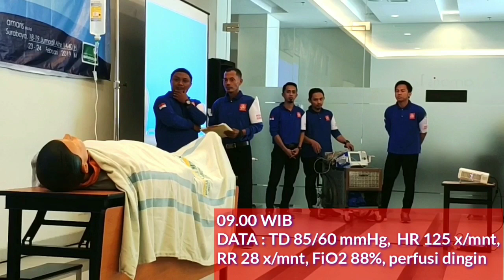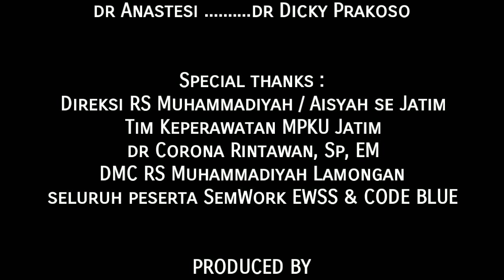Simulasi Code Blue by DMC RSM Lamongan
Simulasi Code Blue dalam rangkaian Seminar Dan Workshop "EWSS & code blue " Yang diselenggarakan oleh Tim Keperawatan MPKU Wilayah Jatim. Pada tanggal 24-25 Pebruari 2019 Di Surabaya. Dengan diadakannya SemWork ini diharapkan penanganan EWSS Dan code blue Di seluruh RS Muhammadiyah / Aisyah Wilayah Jawa Timur dapat ditingkatkan.

Untuk pelatihan kegawatdaruratan bls,btcls,acls Dan RS siaga bencana dapat menghubungi
✓humas DMC Rsml CP sak 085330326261
✓diklat RS Muhammadiyah Lamongan CP misy 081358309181